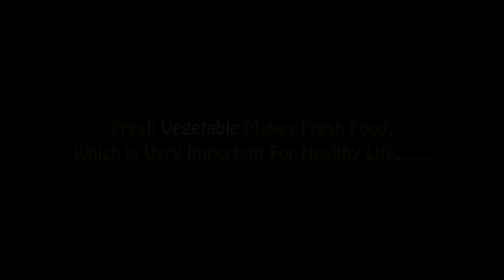►Comes from Village Land So, This VEGES Too Natural and Effective II Best Land VEGES Ever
►Comes from Village Land So, This VEGES Too Natural and Effective II Best Land VEGES Ever II Open Market Seller BD II Street Seller BD II Real Life Activities in Present BD